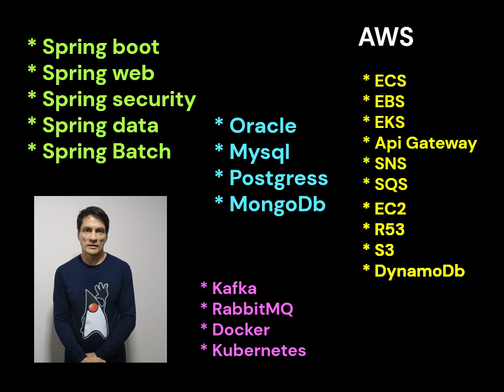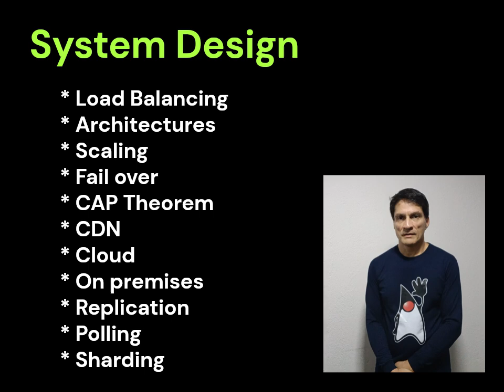BackendJava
Backend Java is a channel to educate and discuss themes on backend software engineering with Java.

Join us!